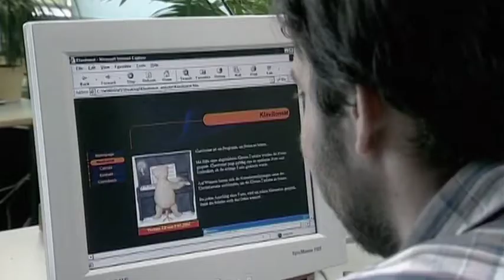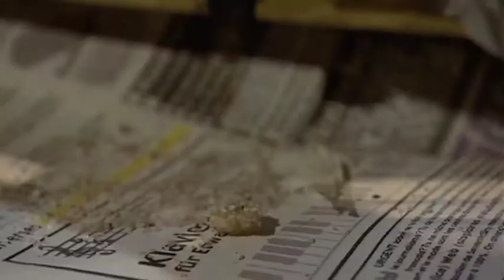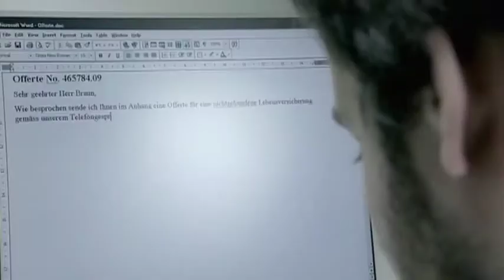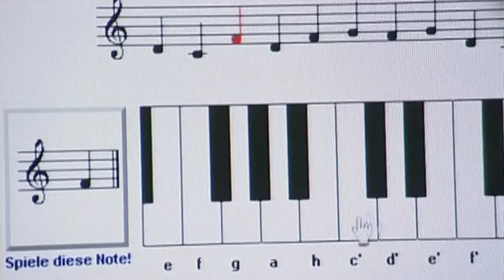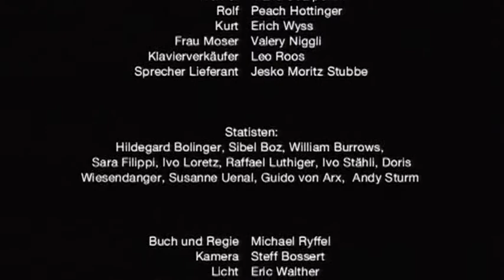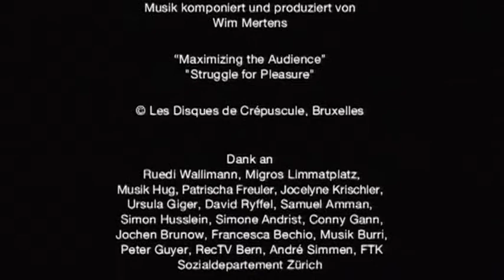piano piano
Kurzspielfilm:
Ein Büroangestellter träumt vom Klavierspielen.
Mit Musik von Wim Mertens